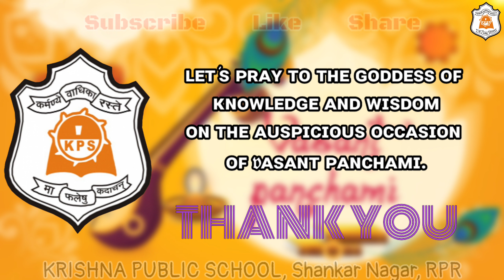𝓥𝓪𝓼𝓪𝓷𝓷𝓽 𝓟𝓪𝓷𝓬𝓱𝓪𝓶𝓲 𝓒𝓮𝓵𝓮𝓫𝓻𝓪𝓽𝓲𝓸𝓷 2022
• ᴋᴘꜱ ꜱʜᴀɴᴋᴀʀ ɴᴀɢᴀʀ, ꜱʜᴋ
• ꜱᴀʀᴀꜱᴡᴀᴛɪ ᴘᴏᴏᴊᴀ
• ᴠᴀꜱᴀɴɴᴛ ᴘᴀɴᴄʜᴀᴍɪ
 VENUE- Krishna Public School,
                 Primary Wing
                 RAIPUR (C.G.)

• 𝙀𝙙𝙞𝙩𝙚𝙙 𝘽𝙮-
𝙑𝙞𝘿-𝙀𝙙𝙞𝙏𝙯. 𝙍𝙋𝙍